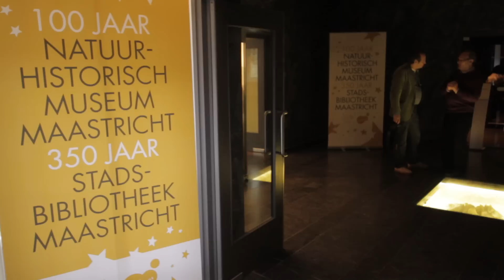Andre Hofman - Portret 100 jaar Natuurhistorisch Museum Maastricht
André Hofman is een nazaat  van Johann Leonard Hoffmann (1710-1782), die betrokken was bij de vondst van de Mosasaurus schedel die eind 1794 als oorlogsbuit naar Parijs werd overgebracht.

Centre Céramique - 350 jaar - en Natuurhistorisch Museum Maastricht - 100 jaar - vieren samen hun jubileum. In dit kader wordt er een historisch document samengesteld met een serie van portretten van Maastrichtenaren die een bijzondere band hebben met de instellingen.

Openingstijden Natuurhistorisch Museum Maastricht
maandag* dicht
dinsdag - vrijdag 11-17 uur
zaterdag en zondag 13-17 uur
* met uitzondering van enkele feestdagen

Openingstijden Centre Céramique
Di:  10:30 - 19:00
Woe: 10:30 - 17:00
Do:  10:30 - 19:00
Vr:  10:30 - 17:00
Za:  10:00 - 15:00
Zo:  13:00 - 17:00

NB Nog niet geabonneerd op ons maandelijks activiteitenoverzicht?! Laat jouw email-adres achter, rechtsboven ➪